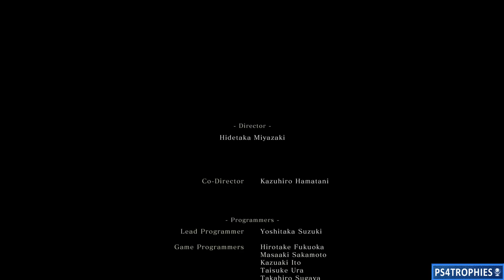Sekiro Shadows Die Twice - Easiest Way to Defeat Emma & Isshin Ashina - Final Shura Ending Bosses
. You will need to do a boss battle against Emma, the Gentle Blade and then Isshin Ashina if you choose to betray Kuro and forsake him. This is a crossroad point in the story. Choosing one or the other will lock you out of the other. Upload a backup save to a USB device or to the cloud before choosing (Disable auto upload for Sekiro until you complete this). Once you complete this you can download your save and take the other path to reduce the need to start a new playthrough. The Shura Path is the bad ending and you will miss out on late game areas.

Emma, the Gentle Blade is your first opponent. She has a single health bar but her blade is anything but gentle. You need to deflect her sword attacks. She does one combo with the sword you should be aware of. She'll back away before initiating it. This is a 3 hit attack followed by a 4th attack after a brief pause. Practice counting the swings as they come in for easy deflections. She has two unblockable attacks. A grab which you will need to run away from and a thrust which you can counter with Mikiri. She'll also start charging up for a AOE attack. When you see her holding a very small white ball, you can prevent the attack by just hitting her. If she unleashes this, you'll need to avoid the area. It can be blocked but you'll stick take a little damage. If all else fails, you can try to stay back and spam the shadowrush combat art.

Next up is Isshin Ashina. This is a very tough fight. He doesn't give you many opportunities to damage his health and you can't break his posture until it's at least half way gone. He tries to bait you into attacking him. If you do while he's in a neutral stance, there's a good chance he'll side step and counter so be prepared. He also has the same white AOE attack. If you can dodge that to the left or the right he will be open to a couple hits. You can also dodge or deflect the attack when he raises his sword up above his head and doing so will leave him open to a couple more attacks. And of course you counter his thrust giving you another attack opportunity. This is about patience more than anything. He also has the same grab and thrust unblockable attacks Emma has. Once his health is lowered, you can break his posture by just deflecting all his sword attacks.  I recommend using the Shadowrush combat art ability from the Shinobi tree. It's the final skill. This is an unblockable attack that will always take health away from him. As long as you can avoid all his attacks, you can spam this to remove all his health. It's kinda of a cheese tactic.

Phase 2 of the Isshin Ashina fight is much like the first one with one massive exception. He now has fire attacks. He has three variations. One is a wall of fire in front of him that extends about 5 meters. Another is a cone that fires out a great distance. The final one is a area wide attack that covers the entire surface leaving pockets of openings throughout. For the first two, you will see him lift his knee up. At this point, immediately prepare to avoid the fire. I try circling around behind him. Not to close as you may get hit by the back swing of a sword. The large one that encompasses the entire area is more tricky. You will see him crouch lower to the ground indicating he's about to do it. Immediately run as far from him as you can and prepare for him to charge towards you. You can block his charge and jump away to avoid his white AOE attack. You can also just start circling around him as he gets closer. These attacks can be interrupted with some combat arts like the Double Ichimonji if you're close and quick enough. If you start burning, use Dousing Powder ASAP. Other than that, take him down the same as you did in the first phase

★  This Game includes the following trophies  ★